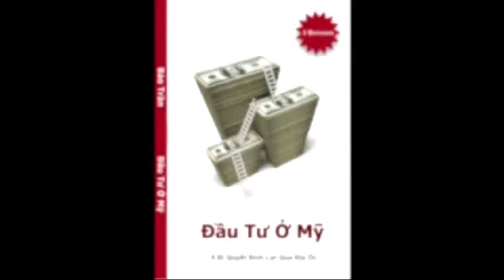151212 TS Bao Tran